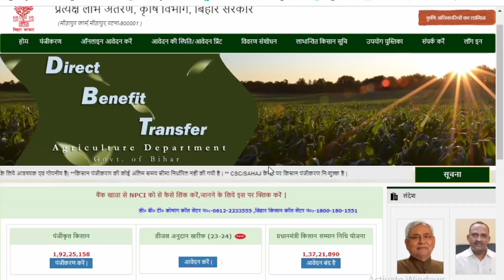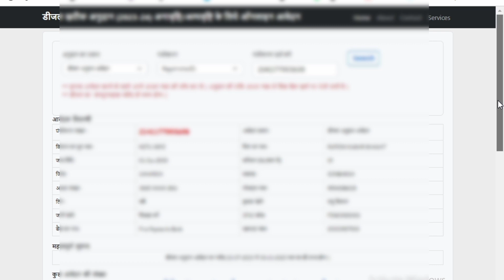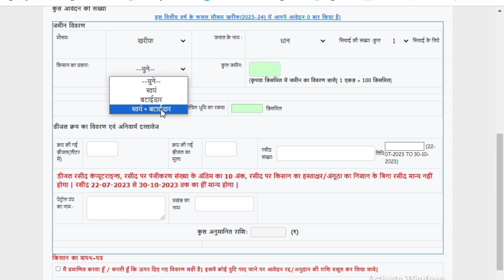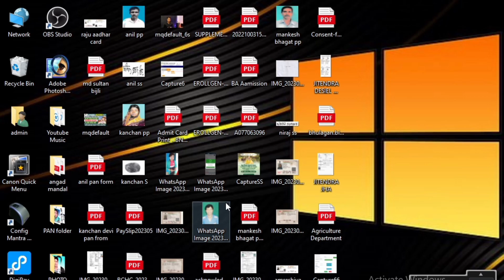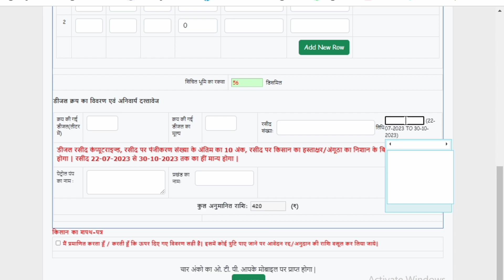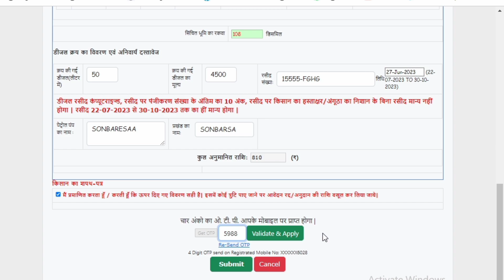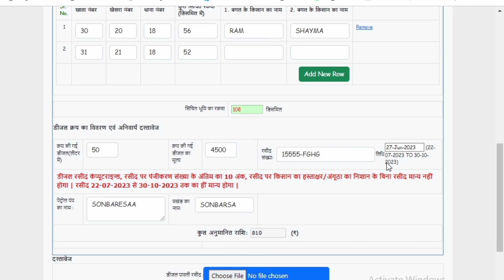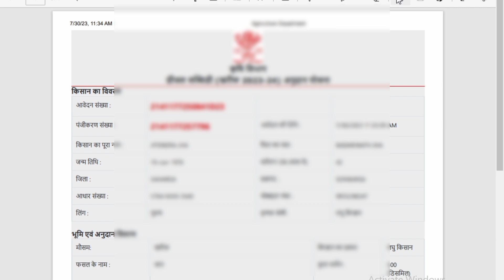Bihar Diesel Anudan Online 2023 1 से ज्यादा रशीद पर कैसे करे | Diesel Anudan Online Apply 2023 Bihar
बिहार के जो किसान राज्य सरकार से डीजल अनुदान चाहते हैं उन्हें ऑनलाइन आवेदन करना होगा। ऑनलाइन आवेदन के लिए किसान बिहार कृषि विभाग की आधिकारिक वेबसाइट पर जाएं। यहां आकर डीजल अनुदान के विकल्प पर क्लिक करें। यहां मांगी गई जानकारी को सबमिट करें।

1) bihar diesel anudan online apply
2) bihar diesel anudan online apply bihar
3) bihar diesel anudan 2023
4) bihar diesel anudan kaise bhare
5) bihar diesel anudan online
6) bihar diesel anudan online kaise karen
7) bihar diesel anudan online kaise karenge
8) bihar diesel anudan yojana
9) diesel anudan bihar sarkar
10) khet patvan anudan kaise kare 20223 mein